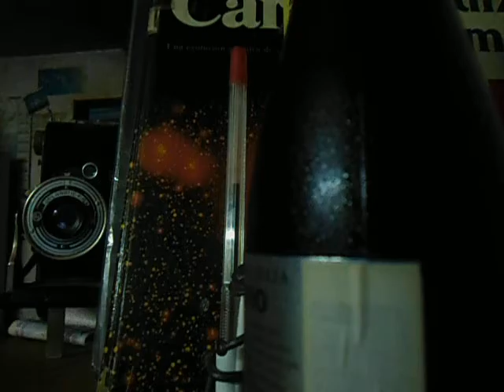289 LA INVASIÓN DE LOS BANCOS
El agente norteamericano Hopkins informaba en 1845 a su gobierno que en Paraguay "no hay niño que no sepa leer y escribir...". Era también el único país que no vivía con la mirada clavada al otro lado del mar.El comercio exterior no constituía el Eje de su vida nacional; la doctrina liberal, expresión ideológica de articulación mundial de los mercados, carecía de respuestas para los desafíos que Paraguay obligado a crecer hacia adentro por su aislamiento mediterráneo, se estaba planteando desde principios de siglo. El exterminio de la oligarquía hizo posible la concentración de los resortes económicos fundamentales en manos del Estado, para llevar adelante esta políticaautártica de desarrollo dentro de fronteras.
Los posteriores gobiernos de Carlos Antonio López y su hijo Francisco Solano continuaron y vitalizaron la tarea. La economía estaba en pleno crecimiento... EL PAÍS NO DEBÍA NI UN CENTAVO AL EXTERIOR, pese a lo cual estaba en condiciones de mantener el mejor ejército de América del Sur...
El ministro inglés em Buenos Aires, Edward Thomton, participó considerablemente en los preparativos de la guerra... La Triple Alianza estaba en funcionamiento...
...Cuando finalmente el presidente paraguayo fue asesinado a bala y lanza en la espesura del cerro Corá, alcanzó a decir: "Muero con mi patria"...
...Los vencedores, arruinados por el altisimo costo del crimen, quedaba en manos de los banqueros ingleses que habían financiado la aventura... Los tres paises sufrieron una bancarrota financiera que agudizo su dependencia frente a Inglaterra...
...Actualmente, los Estados Unidos, que no ignoran la importancia geopolitica de este país enclavado en el centro de América del Sur, mantienen en suelo paraguayo asesores innumerables que adiestran y orientan a las fuerzas armadas, cocinan los planes económicos, reestructuran la universidad a su antojo, inventan un nuevo esquema político ©democratico® para el país...
Recomendado de LAS VENAS ABIERTAS DE AMÉRICA LATINA DE EDUARDO GALEANO
pg. 246